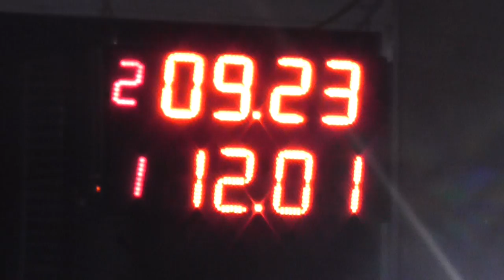Domingo 13 De Marzo 2016 El Canal De Todos